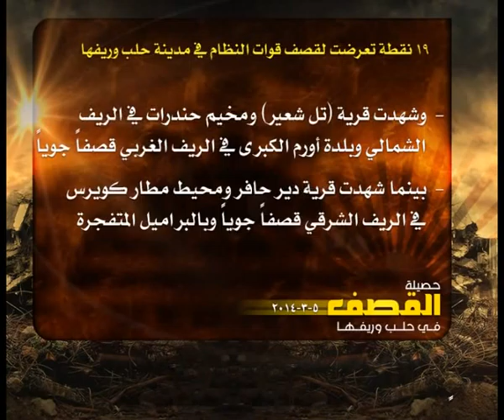حصيلة القصف في حلب 5 3 2014